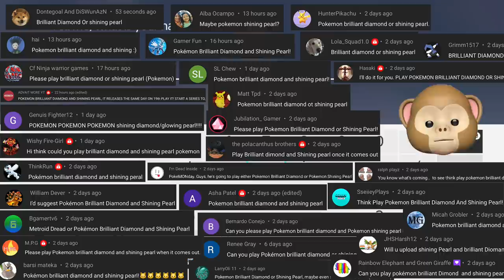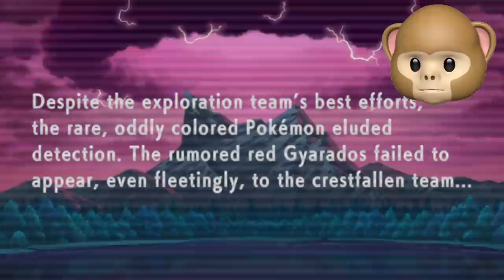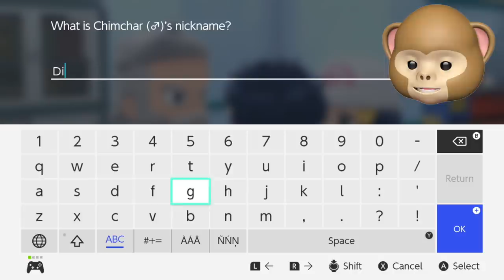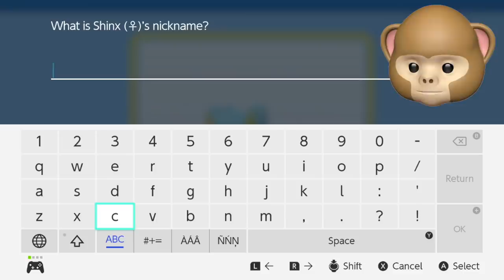I STOLE MY STARTER POKEMON!?! | Pokémon Brilliant Diamond Shining Pearl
Pokemon Brilliant Diamond and Shining Pearl have just released! Let's check out the Sinnoh region!!